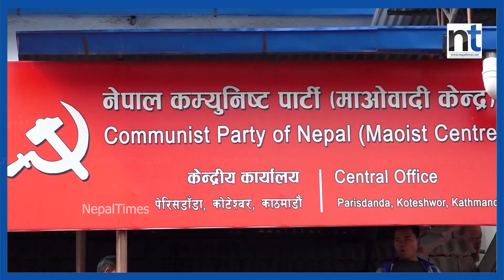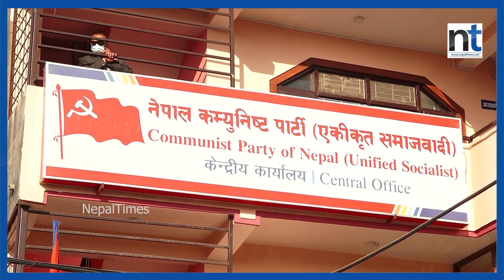राष्ट्रपतिको निधो गर्नु अघि प्रचण्डले माधव भेटे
राष्ट्रपतिको निधो गर्नु अघि प्रचण्डले माधव भेटे|| Nepal Times

Produced By: Nepal Times Media Private Limited
News Edited By: Harihar Nepal
Video Edited By : Nepal Times